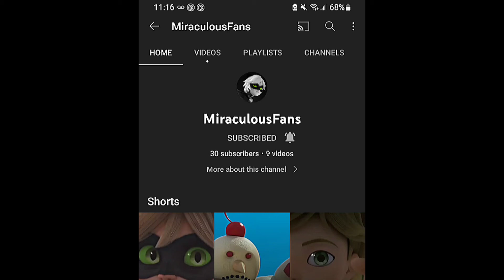This Is Her Real Youtube Channel Of Miraculousfans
https:/This Time Itw Her Real One Channel